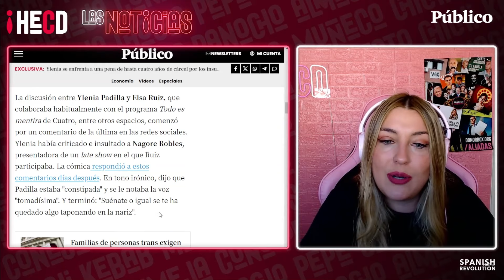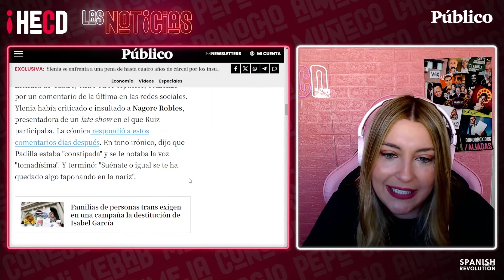Ylenia, a juicio por sus insultos tránsfobos a Elsa Ruiz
No puede faltar el caso de Ylenia Padilla, quien se enfrenta a una pena de hasta cuatro años de cárcel por insultos tránsfobos a la cómica Elsa Ruiz. La Fiscalía pide un año y nueve meses de cárcel para la celebrity por un delito contra la dignidad por motivo de la identidad sexual de Ruiz, que, a su vez, solicita seis años de prisión por delitos que incluyen las lesiones psicológicas.